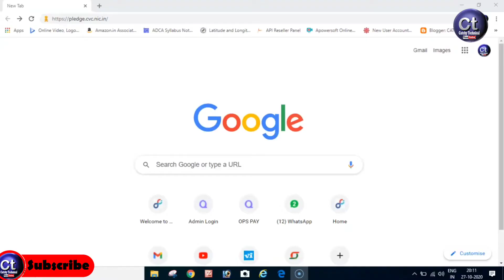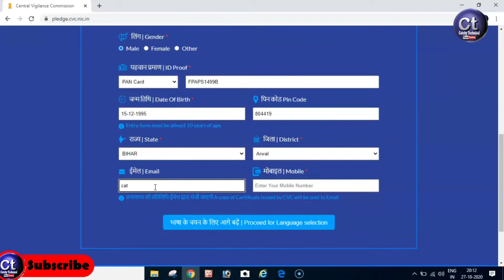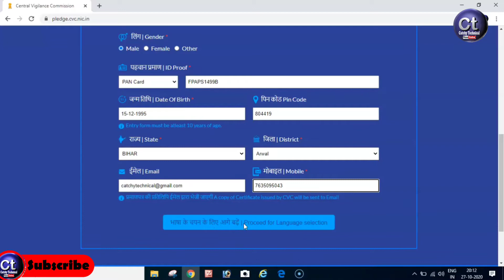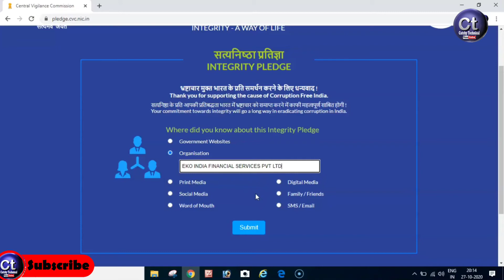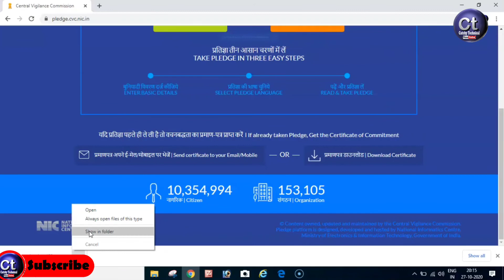केन्द्रीय सतर्कता आयोग | CENTRAL VIGILANCE COMMISSION certificate कैसे downlode करें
सबसे पहले आप को अपने गूगल crome में जाकर

सबसे पहले आप अपना गूगल crome में ये लिंक को टाइप करेगे
फिर आप हमारे  Catchy Technical चैनल की वीडियोस की सहायता से prosses को पूरा करे|

इसमें आपको पैन कार्ड और मोबाइल नंबर की जरुरत होगी |

अगर आप Roinet का ID Distributor/retelor लेना चाहते है तो तुरंत हमें whatssapp करे -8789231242